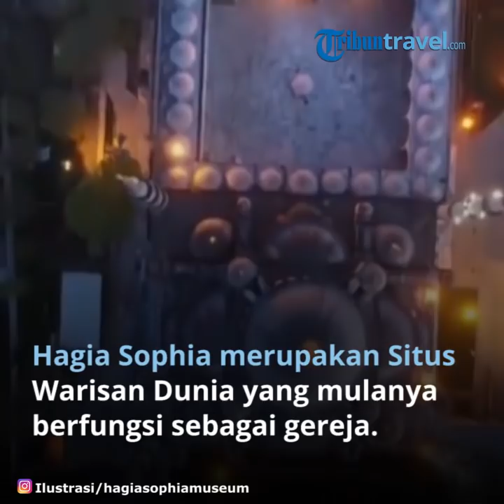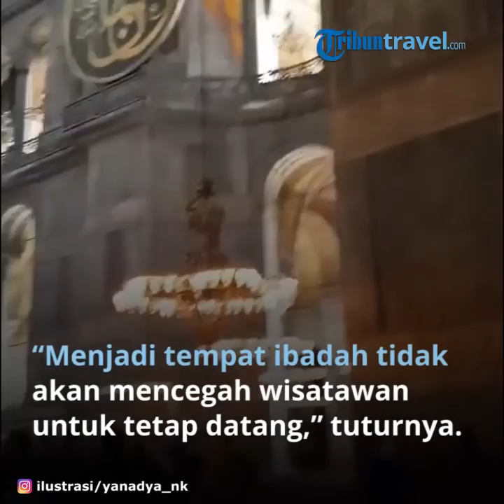Hagia Sophia Kembali Berubah Fungsi Menjadi Masjid, Wisatawan Masih Diperbolehkan Berkunjung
TRIBUN-VIDEO.COM – Pada 10 Juli 2020, pengadilan administrasi utama Turki mencabut status Hagia Sophia sebagai museum. Hal tersebut membuka jalan bagi pemerintah Turki untuk membuat bangunan dari abad ke-6 ini menjadi masjid.

Hagia Sophia merupakan Situs Warisan Bersejarah UNESCO yang mulanya berfungsi sebagai gereja dan berubah fungsi menjadi masjid pada tahun 1453. Selanjutnya pada tahun 1935 kembali berubah fungsi menjadi museum. Seperti dikutip dariNational Geographic, Jumat (10/7/2020), keputusan tersebut tidak berarti bahwa Hagia Sophia akan ditutup untuk pengunjung umum atau turis. Seorang juru bicara untuk Presiden Turki Recep Tayyip Erdogan menuturkan, wisatawan masih akan disambut untuk mengunjungi tempat wisata paling populer di Turki tersebut. “Membuka Hagia Sophia menjadi tempat ibadah tidak akan mencegah wisatawan lokal dan asing untuk berkunjung ke situs tersebut,” tutur Ibrahim Kalin kepada kantor berita Turki, Anadolu, awal pekan ini, mengutip National Geographic.

Sementara itu, mengutip Independent, Sabtu (11/7/2020), melalui sebuah pidato, Erdogan mengumumkan, seluruh biaya untuk masuk ke Hagia Sophia akan dihapus. Dia juga menuturkan bahwa pihaknya akan mengadakan pembukaan kembali untuk menyambut para jemaah dan wisatawan dalam dua minggu ke depan. “Kami akan mengizinkan semua memasuki Hagia Sophia dan pintu akan dibuka bagi semuanya, lokal dan internasional, Muslim dan non-Muslim,” kata Erdogan, seperti dikutip dari Independent. “Saat mereka berkunjung, mereka akan mendapatkan kesempatan untuk melihat bahwa kabar yang beredar tidak benar. Kami menghargai apa yang telah diwariskan oleh leluhur kami,” imbuhnya.

Sementara itu, Ibrahim Kalin juga mengungkapkan bahwa dunia tak perlu khawatir dengan keputusan mengubah fungsi Hagia Sophia sebagai masjid. "Turki akan tetap melestarikan ikon Kristen yang ada di bangunan ini, seperti para leluhur kami yang tetap melestarikan nilai-nilai Kristiani,” katanya. Ia memberi contoh katedral Notre Dame di Perancis yang merupakan tempat ibadah terkenal di dunia, serta mampu menarik kunjungan umat Nasrani maupun wisatawan.

Artikel ini telah tayang di Kompas.com dengan judul "Hagia Sophia Turki Jadi Masjid, Apakah Masih Bisa Dikunjungi Turis?",
Penulis : Nabilla Ramadhian
Editor : Ni Luh Made Pertiwi F.